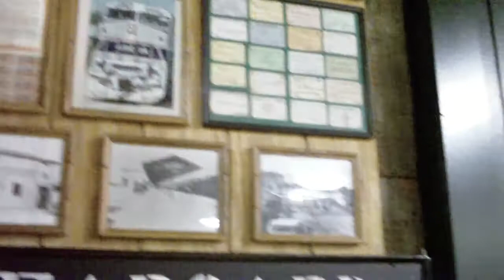raw vids of 2012 FECRS Convention for movie part 9